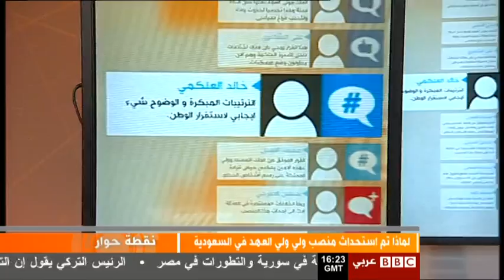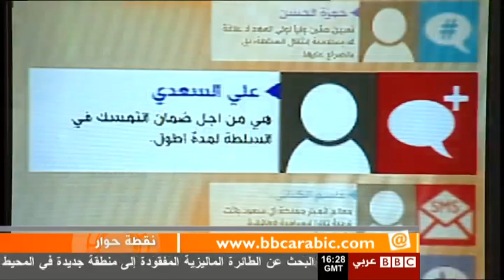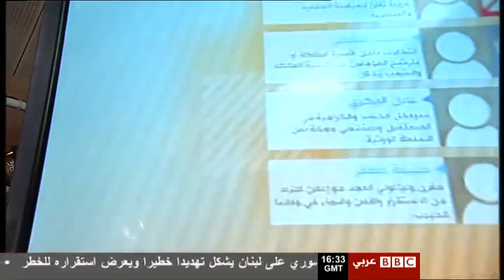نقطة حوار: ما السبب وراء استحداث منصب ولي لولي العهد في السعودية؟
بثت هذه الحلقة الجمعة ،28 مارس 2014 وقدمها محمد سيف